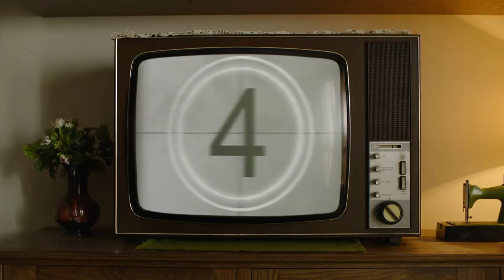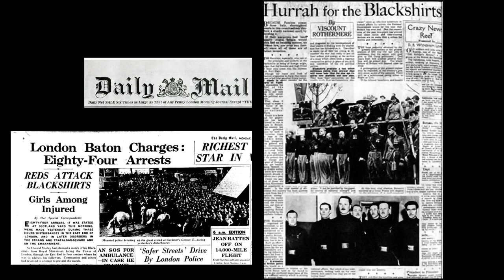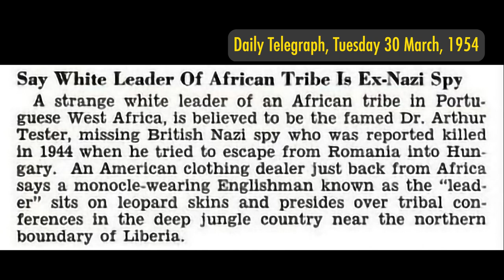The Secret History of Thanet (and why it matters now)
The shocking secrets of Thanet: Margate, Ramsgate and Broadstairs!

Here are 5 things you probably didn't know about the Isle of Thanet, which is made up of Margate, Broadstairs, Ramsgate, and assorted villages. Thanet is usually regarded as the jewel in England's seaside crown.

This part of East Kent hides many secrets including being a hotbed of Nazis and Fascists. Not to mention a serious imbalance of men and women and a sad Ramsgate ghost story.

So, if you like to hear about the Margate problem or Broadstairs Nazis, this is the video for you…